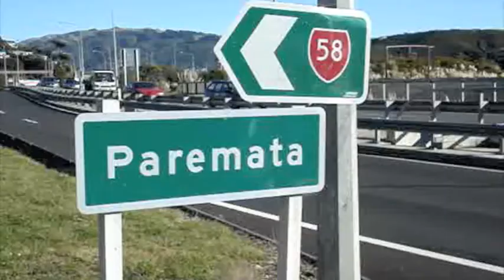A trip around Paremata